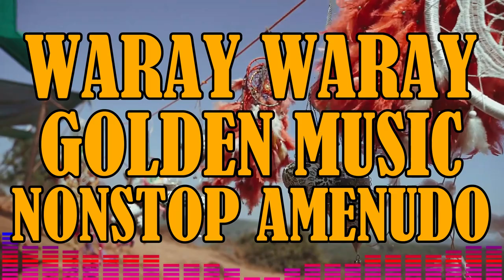WARAY WARAY SONGS || GOLDEN SONGS WARAY WARAY NONSTOP MUSIC